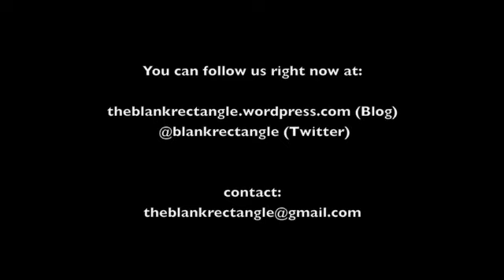The Walk Across North Dakota (Trailer)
Official Trailer for the Walk Across North Dakota, presented by the Blank Rectangle, with hints about the rewards we are offering on our Kickstarter page for supporting the WAND and the production of the WAND Chronicles, our book based on the adventure.  Follow the link to support us!

Certain sounds among the trailer are not owned by us. Sounds of "wind" and "gravel walking" were found on The Free Sound Project (freesound.org) and produced by ERH and tigersound, respectively.  Also, the Flaming Lips play our favorite song entitled "The W.A.N.D."  We must certainly thank them!